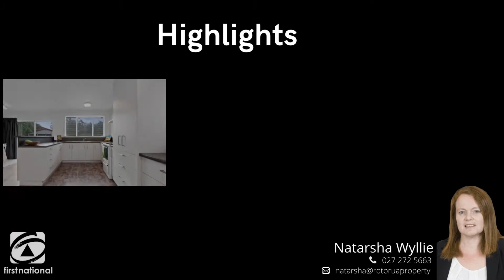10 Sherriff St, Hillcrest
This solid weatherboard family home sits on a freehold title of 850m2 in a quiet, popular Hillcrest cul-de-sac close to excellent schools, transport, and shops. Originally built in the 1960's, it has been modernised throughout.

North facing and generously sized open plan living/dining areas open up through french and sliding doors to the sunny private entertaining deck and fully enclosed back yard. The contemporary kitchen has great bench space and good storage. Newly painted interior, new carpet, compliant woodfire and insulation top and bottom; this property is move-in ready.

Light filled spacious bedrooms and an office along with a huuuuuge extra sized garage. You can have a double garage plus there is potential to use the additional garage space for a workshop or partition off for extra living; you decide.

Desirable location, desirable property -make it yours.